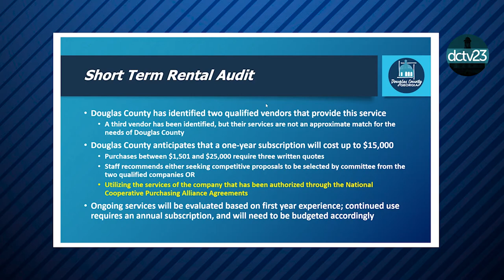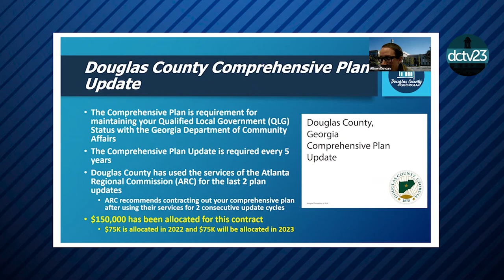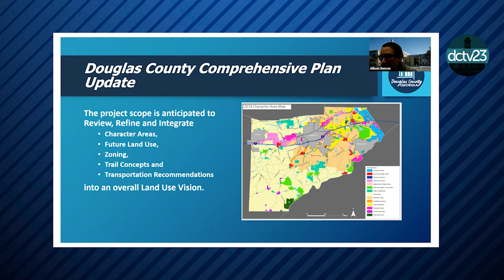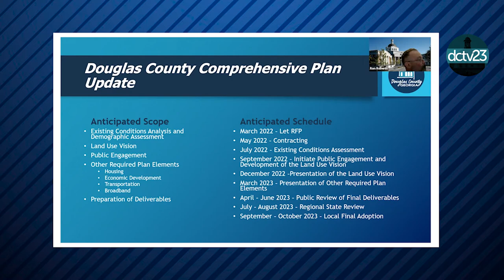Purchasing Oversight Committee Meeting February 17, 2022